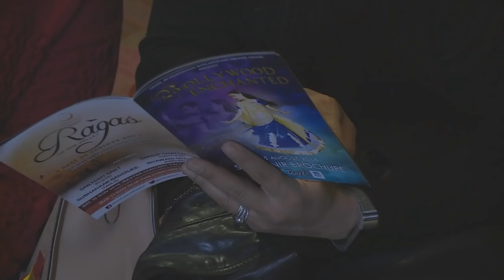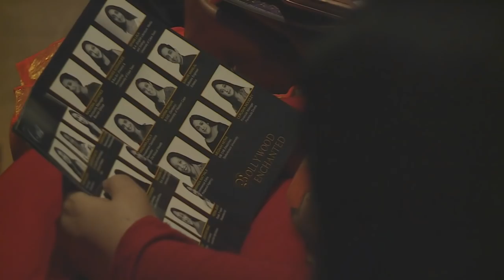"Bollywood Enchanted" - Music & Dance Stage Show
A Cape Town-based Bollywood dance troupe found inspiration in the fairy tale world classic narratives – and then added the magic of big-screen style song and dance.  It promised to be an enchanting experience – so Carishma waved her wand and took a coach to the theatre.